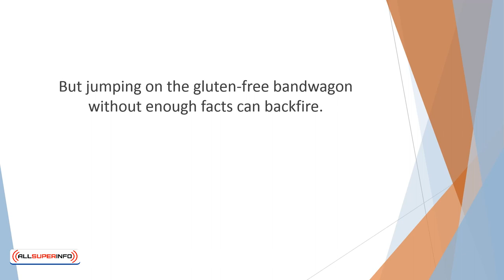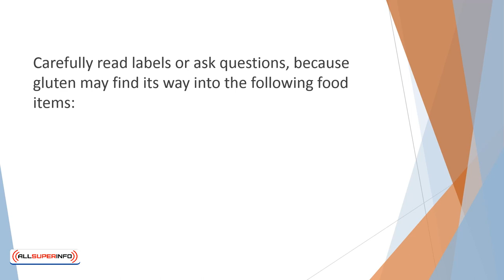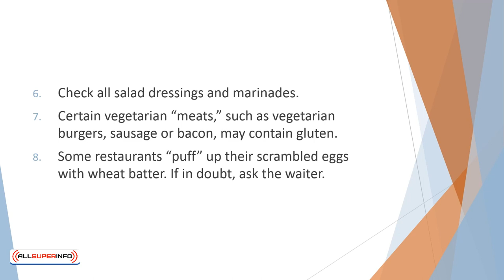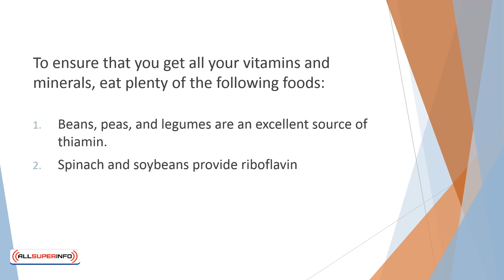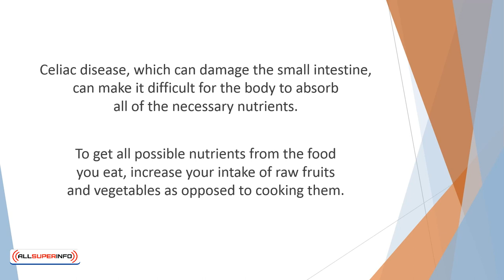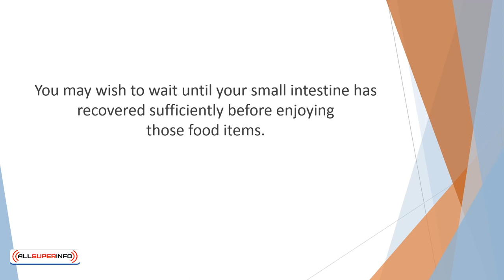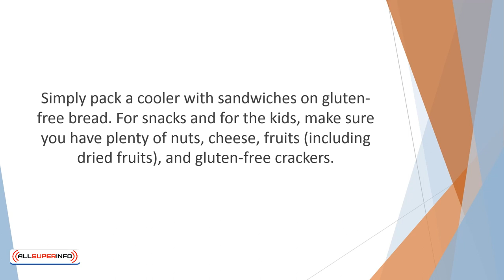Video 6 Avoiding the Pitfalls of Gluten Free